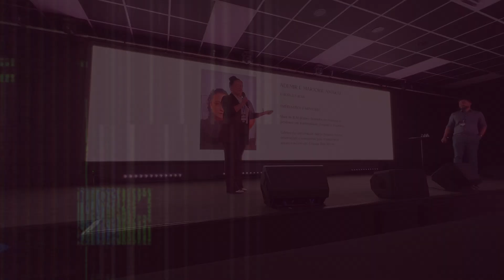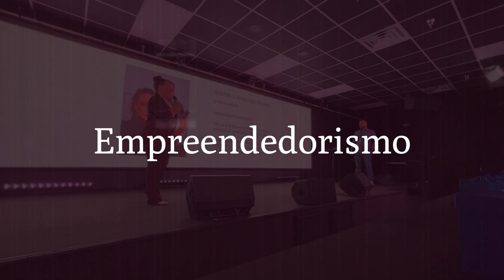BOSS RESPONDE #11 - Qual é o melhor produto pra vender na Amazon USA Boss?